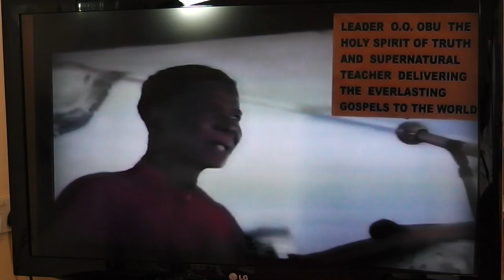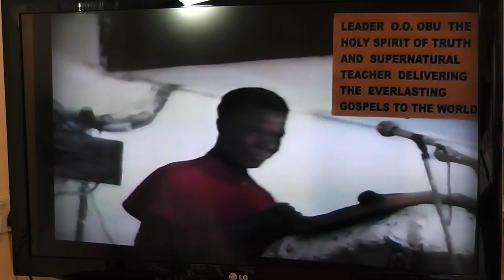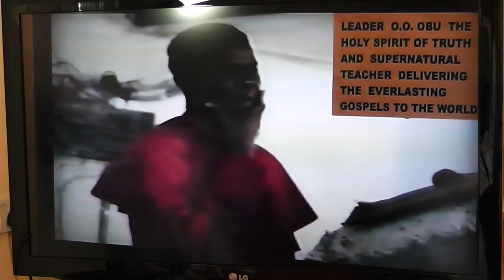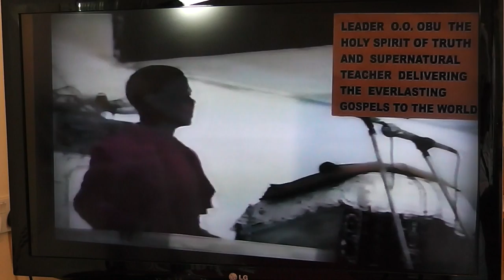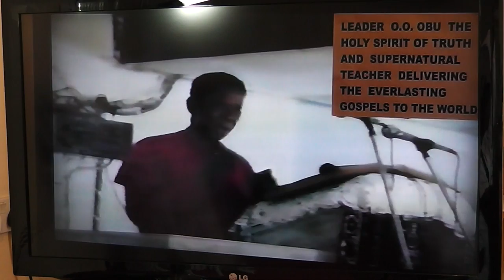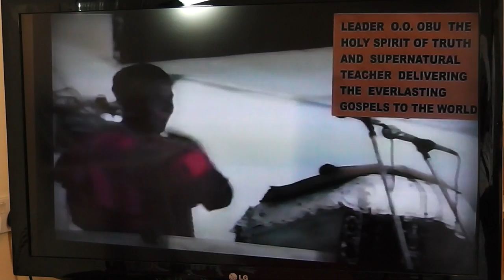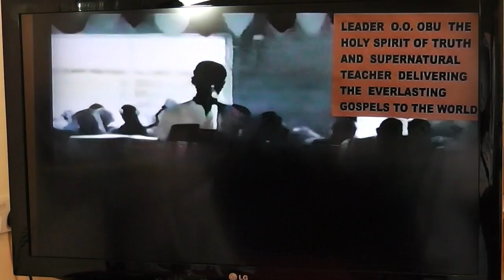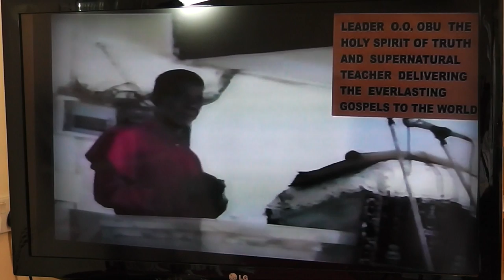A TREE IS KNOWN BY IT'S FRUITS PART 2